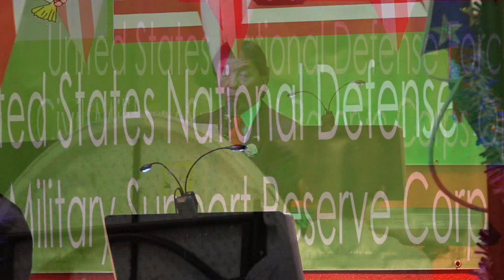xov xwm tub rog zej zog hmoob nyob meskas2